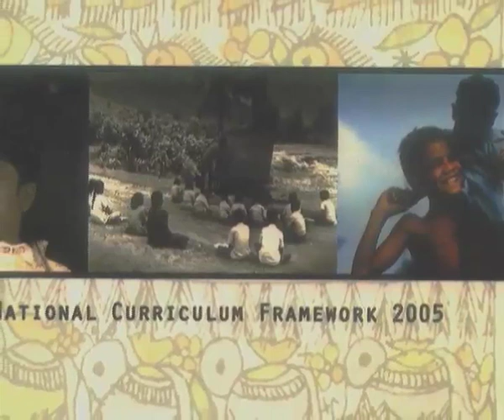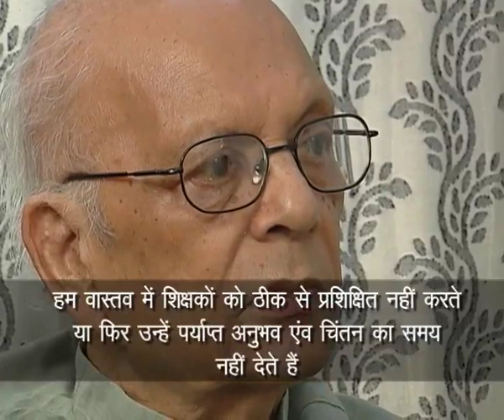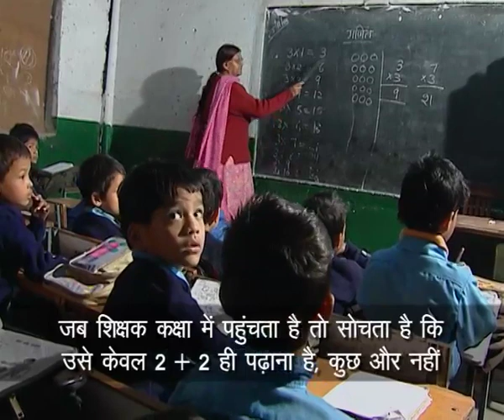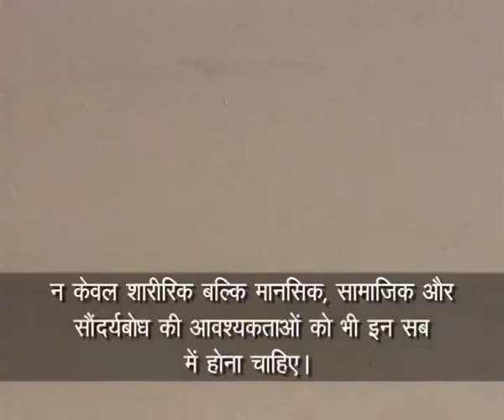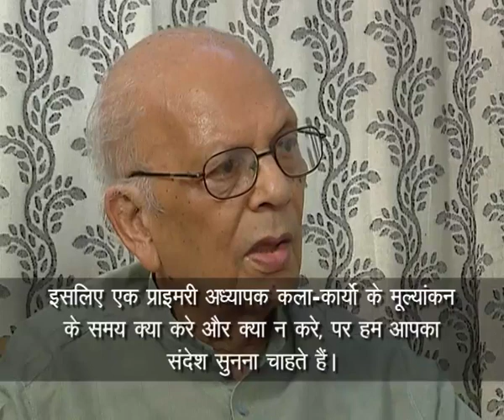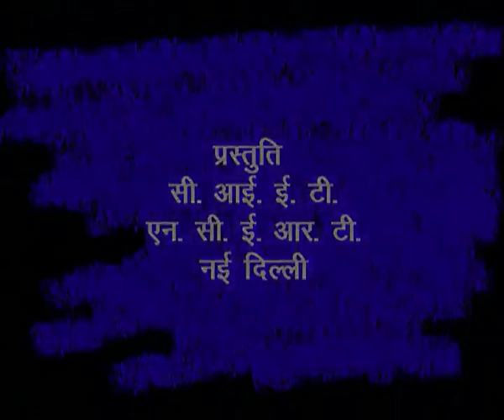Kala-Shiksha ki Buniyad with Hindi Subtitling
This program is an interview with Dr. Devi Prasad ji, an expert of art education on the importance of art experiences in learning and development of children